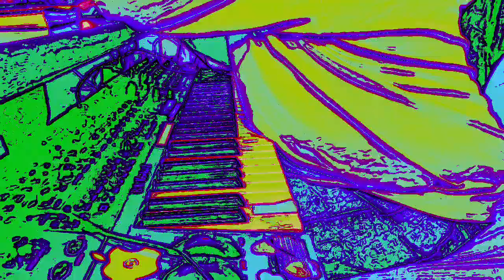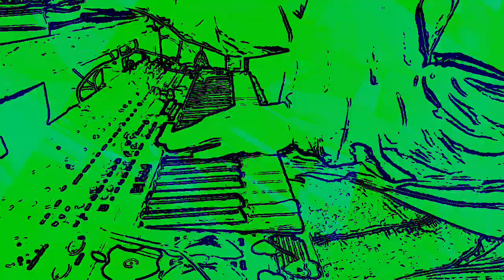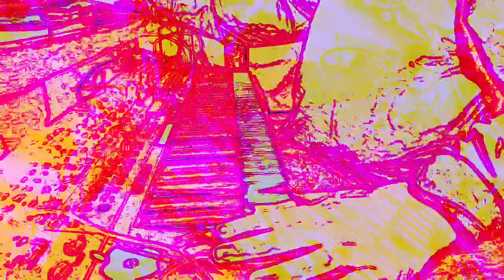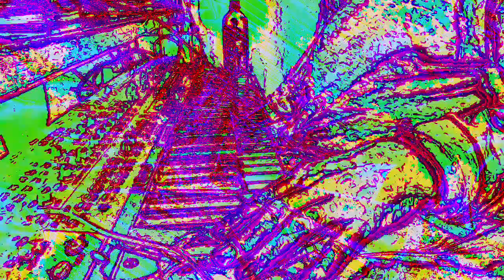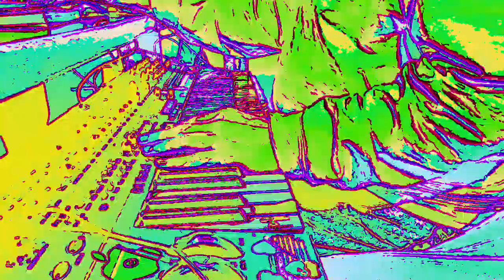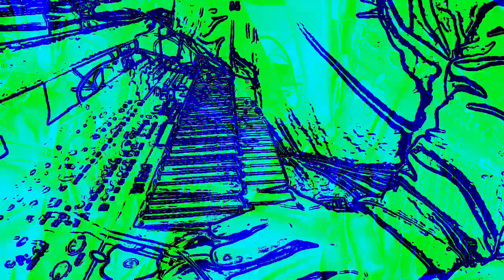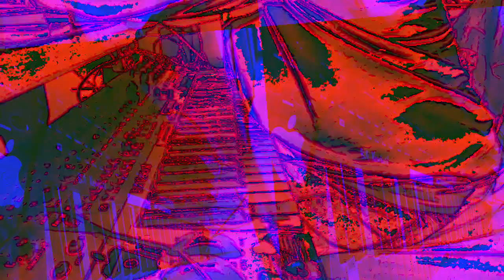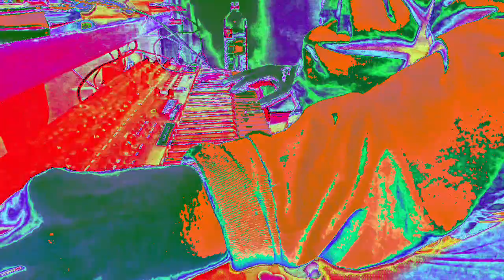[EPILEPSY WARNING] Movie 23 01 07 00h39m24s *Photosensitivity Warning*